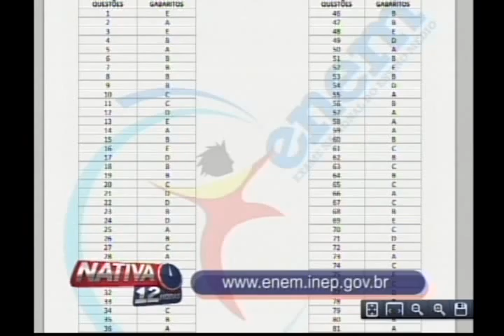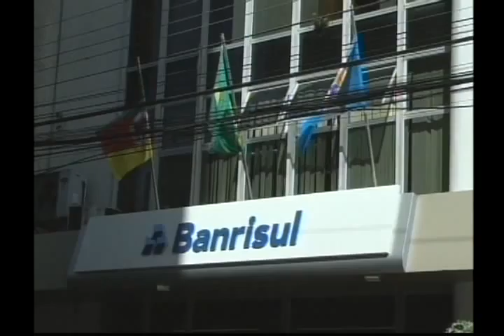Nativa 12 Horas 30 10 13 2° Bloco